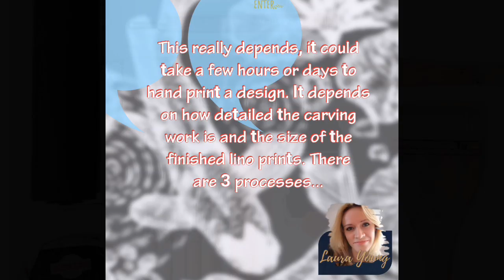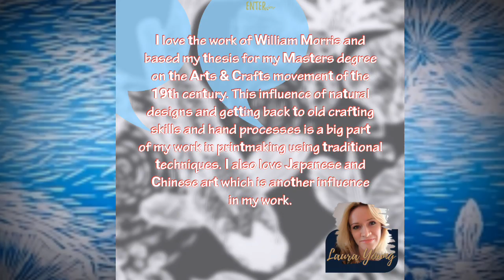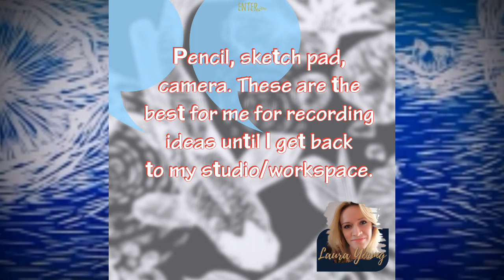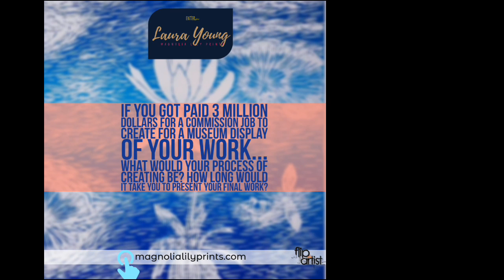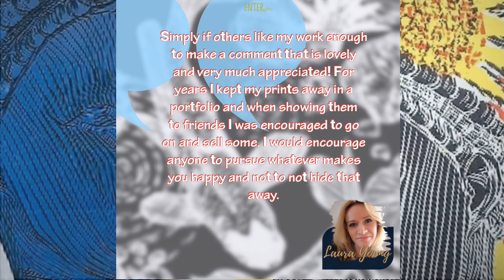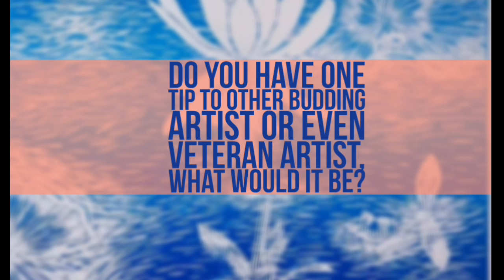ENTER.view with LAURA YOUNG// MAGNOLIA LILY PRINTS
Welcome to our 2nd ENTER.view featuring another amazing ARTist. I would like to introduce to you the talent behind MAGNOLIA LILY PRINTS, Laura Yvonne Young She is such a sweet, skillful soul with a precise eye, sturdy hand and tons of patience. Linocut printmaking is all about the ability to draw, having a skillful hand to carve precisely along with patience to get it all done. And that just the first phase of the process, thenyou are able to actually make the print...but only if you carved your details correctly. 😉
fliptheartist will be SPOTLIGHTing MAGNOLIA LILY PRINTS//LAURA YOUNG's work for the month of MAY. enjoy! [MAY 2019]

If you have any questions for our featured artist please leave them below and also tell her how you liked her ENTER.view.🤞🤞 I really want her to share more videos of her process when she actually begins the piece she is working on. You have to admire the process because it is grand to see linocut in motion. 😉😉

CONTACT and STAY INSPIRED BY FOLLOWING @flipthisartist on FACEBOOK and INSTAGRAM

Thanks @Laura Yvonne Young for your time as well as sharing yourself with us.